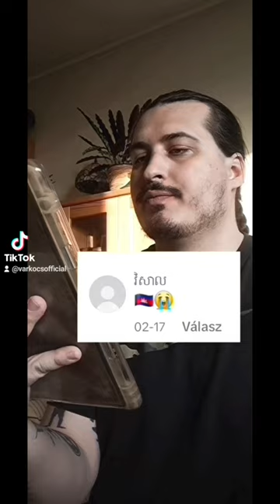Khmer Angkouch - The Cambodian Jaw Harp